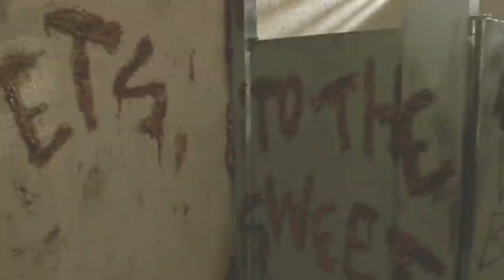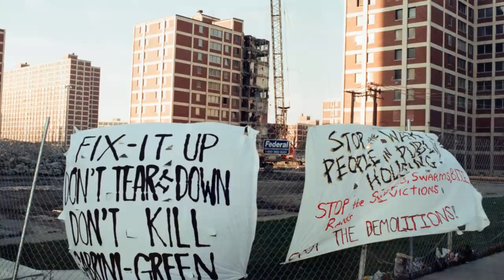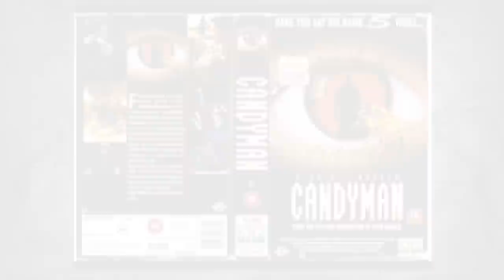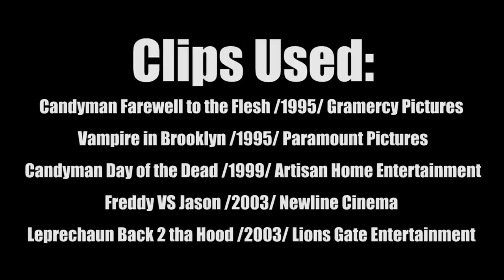10 Things You Didnt Know About CandyMan